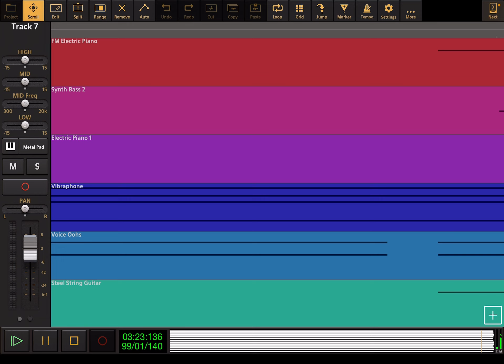Michael Jackson - Smooth Criminal - Audio Evolution Cover